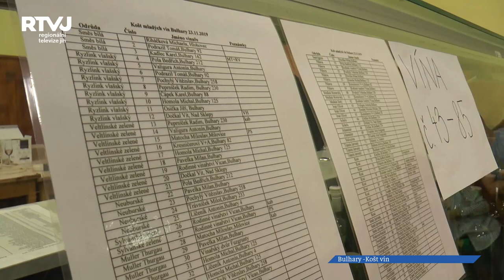Mladá vína v Bulharech mají svůj tradiční košt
Mladá vína v Bulharech mají svůj tradiční košt. Jinak tomu nebylo ani v letošním roce. Vinaři z Bulhar se schází, aby zdegustovali své první vinařské vlaštovky, vyměnili si znalosti a zkušenosti, vzájemně si poradili.